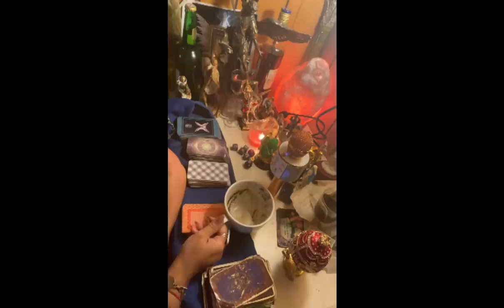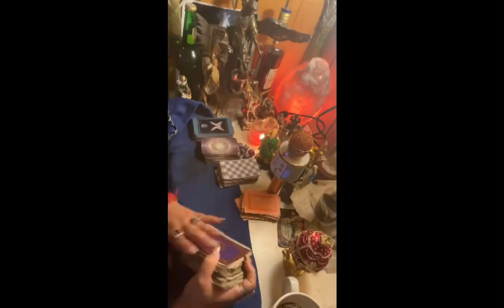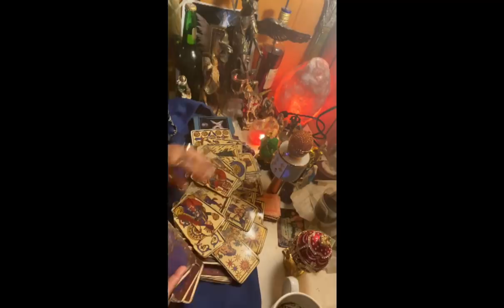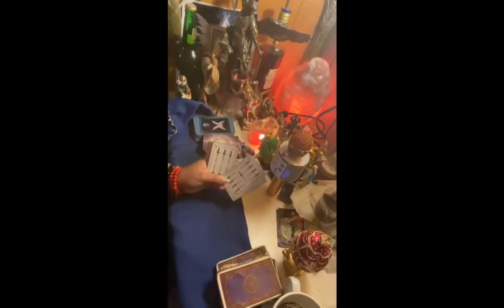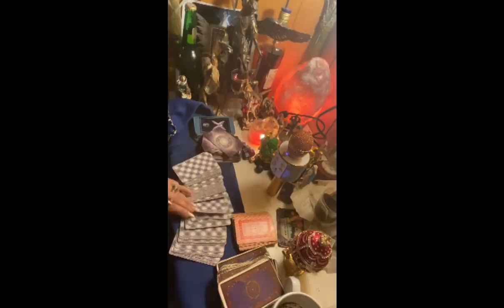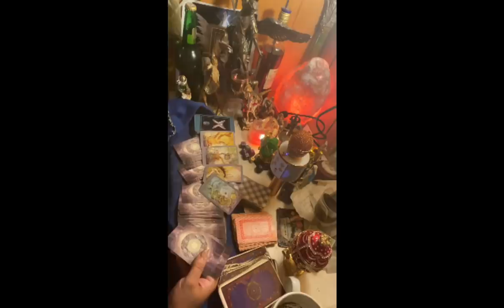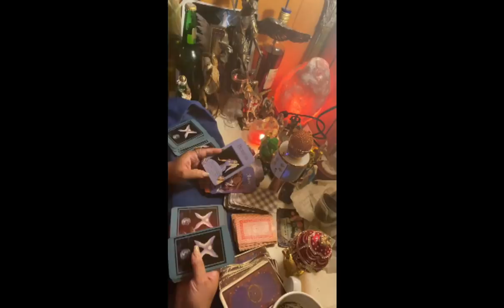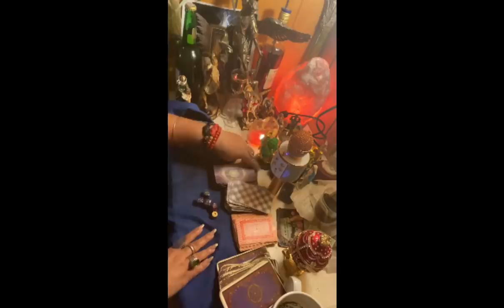Acuario♒️lectura del café☕️julio alguien que te pedio se arrepiente y vuelve 💔🤯